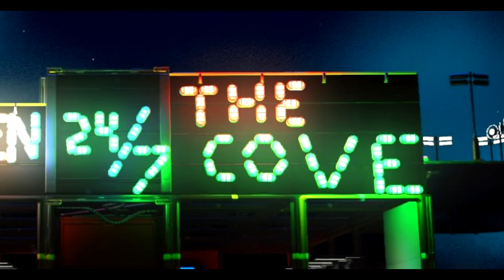Traveller All Alone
My 4th NMS themed song